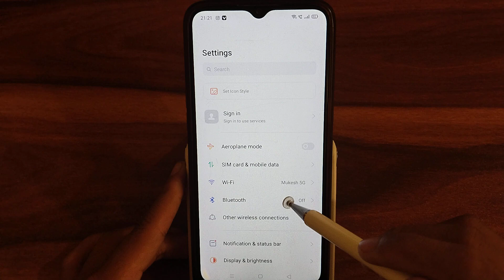how to on Bluetooth in realme 5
Secret settings
Cool new features
Update settings
Problem solve